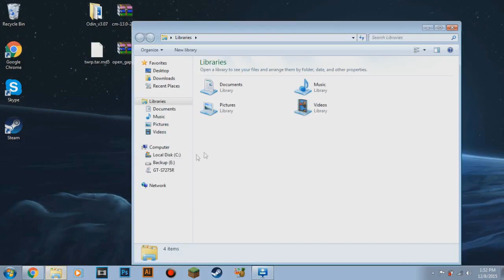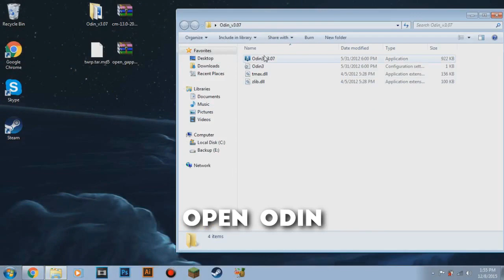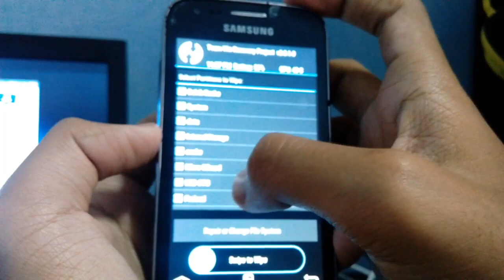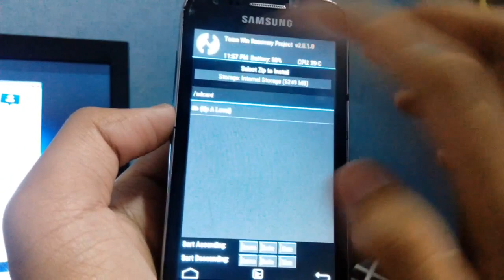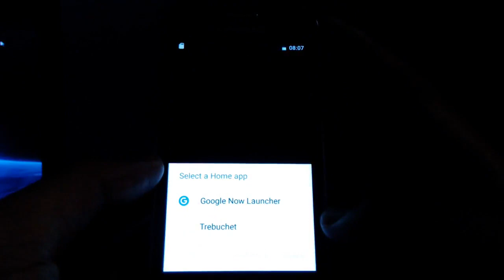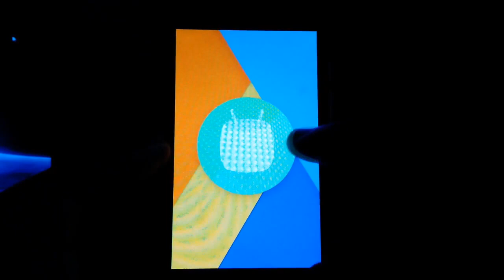How to Install Android 6.0 Marshmallow On Galaxy Ace 3 LTE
This Rom Works Only For Samsung Galaxy Ace 3 LTE (GT-S7275R/B/T)